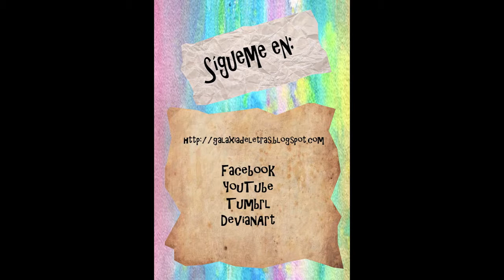El Booktrailer de 'La máquina voladora'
¡Algo terrible ha sucedido en el reino!

¡El Principito ha sido secuestrado! ¿Qué mente retorcida puede estar tras esta fechoría?

Los Reyes, desesperados, acuden al profesor Torrón y a su aprendiz Santiago, famosos inventores, en busca de ayuda. Ambos construirán una espectacular máquina voladora para ir en busca del Principito. Pero no será tarea fácil, ya que tendrán que enfrentarse a situaciones muy peligrosas... y divertidas.

o si lo prefieres ponte en contacto con nosotros a través de las siguientes vías